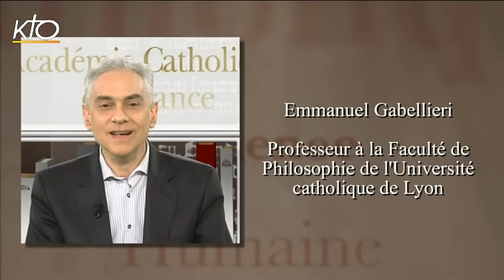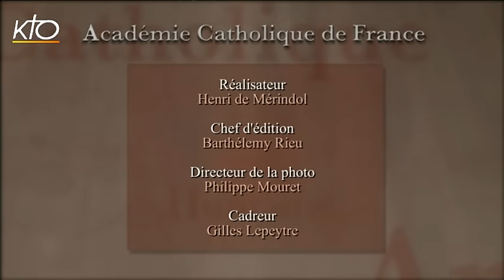Emmanuel Gabellieri : Philosophie et spiritualité : Maurice Blondel et Simone Weil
La philosophie moderne se définissant par la raison seule, s'est souvent coupée de la spiritualité. Or, en son origine, la philosophie est exercice spirituel, art de vivre, désir du divin. Au XXes. deux figures comme celles de M.Blondel et S.Weil rappellent cette vocation de la philosophie d'unir la pensée et la vie, laquelle s'articule en christianisme à l'exigence de relier raison et foi. A travers ces connexions, c'est la relation entre raison et amour qu'il s'agit de retrouver, c'est-à-dire l'appel à une sanctification de la raison.